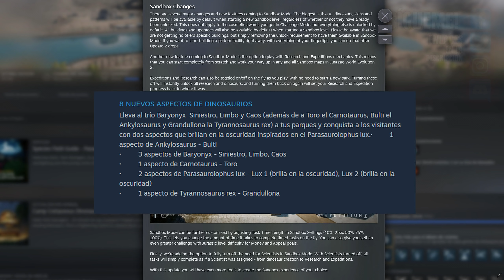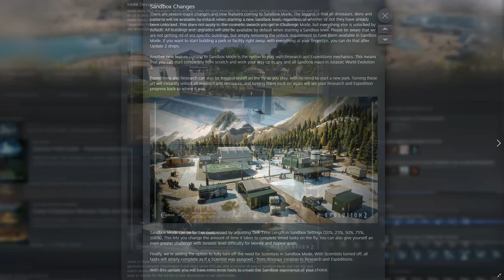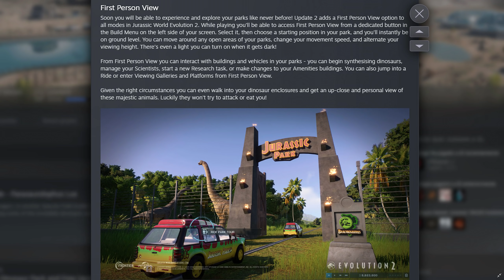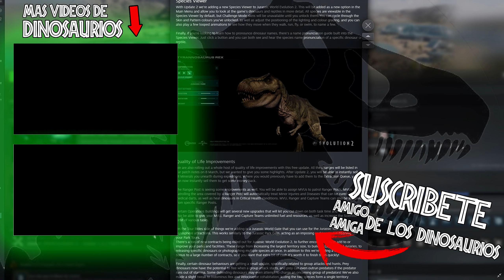TORO, BUMPY Y SCORPIUS REX en JURASSIC WORLD EVOLUTION 2! nuevos dinosaurios de Campamento Cretácico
NUEVOS DINOSAURIOS DE CAMPAMENTO CRETACICO en Jurassic World Evolution 2!!

Jurassic World Evolution 2 es la secuela muy esperada de la innovadora simulación de gestión de 2018 de Frontier, Jurassic World Evolution, que ofrece una campaña narrativa completamente nueva expresada por miembros del elenco de toda la franquicia de películas de Jurassic World, nuevas características emocionantes, cuatro modos de juego atractivos, y una lista ampliada de impresionantes dinosaurios.

Una historia original de Jurassic World
Sumérjase en una narrativa convincente y original de Jurassic World ambientada después de los devastadores eventos de Jurassic World: Fallen Kingdom. Trabaje junto a personajes icónicos de las películas, incluidos el Dr. Ian Malcolm (con la voz de Jeff Goldblum) y Claire Dearing (con la voz de Bryce Dallas Howard), y lidere los esfuerzos para controlar, conservar y contener a los dinosaurios salvajes que ahora arrasan los Estados Unidos.

Crea tu propio mundo jurásico
Tome el control con herramientas de administración más profundas y opciones creativas. Construya una variedad de nuevos edificios personalizables y contrate nuevos científicos, y dé forma a su parque para satisfacer las necesidades tanto de sus invitados como de los dinosaurios. Da rienda suelta a tu creatividad en el modo Sandbox o prueba tus habilidades en el modo Desafío mientras te enfrentas a diversos lugares y calamidades ambientales.

Juega con la teoría del caos
Juega a través de momentos clave de tus películas favoritas, con un giro. Experimente escenarios hipotéticos de las icónicas películas de Jurassic World y Jurassic Park, cada nivel ambientado en diferentes épocas y ubicaciones de las cinco películas. Sumérjase en la franquicia Jurassic World y vea cómo se desarrollan los eventos cuando toma el control.

Descubre dinosaurios impresionantes
Más de 75 especies prehistóricas diferentes cobran vida en Jurassic World Evolution 2, incluidos reptiles voladores y marinos muy solicitados. Estos animales se sienten más vivos que nunca mientras presiden un territorio, luchan por el dominio y reaccionan inteligentemente al mundo que los rodea. Utilice la bioingeniería para personalizar los dinosaurios con nuevos colores llamativos y altere sus genomas para desbloquear rasgos.

Juego Jurassic World Evolution en Español, Jurassic World The game es el título originnal de esta serie de vídeos. No estamos haciendo un analisis ni nada por el estilo, es un "lets plays". En este cápitulo nos centraremos en los muchos nuevos dinosaurios. Descubrimos nuevos dinosaurios 2018! En este capitulo nos centramos en el Prognathodon un dinosaurio marino gigante y monstruo marino!! También tenemos varios híbridos como el Indominus Rex, El Spinoraptor, el super guay Carnoraptor o el Stegoceratops! Y por supuesto el Gran Mosasaurus dinosaurio marino que comía tiburones, el mítico Dilophosaurus o los inteligentes Velociraptores! También tenemos al dinosaurio volador Pteranodon! Espectaculo asegurado! Está en 1080p HD, aunque se vea un poco rarillo. Espero que os guste este walkthrough de Jurassic World The Game en español españa.

-Descripción del juego:

Encárgate de las operaciones en las islas del legendario archipiélago de las Muertes y convierte en realidad el milagro, el esplendor y el peligro de los dinosaurios. Construye instalaciones de ciencia, entretenimiento y seguridad en un mundo incierto donde la vida siempre se abre camino.

Crea mediante bioingeniería dinosaurios que piensan y reaccionan ante su entorno. Juega con la vida para darles comportamientos, rasgos y apariencias diferentes. Mantenlos bajo control y obtén beneficios para financiar una investigación del ADN de especies perdidas.

jurassic world evolution el juego en español es en ingles jurassic world evolution the game pero en español HD. El dinosaurio mas fuerte es el Tyrannosaurus en jurassic world evolution el juego en español. Mighty T.Rex es la traduccion. Nuevos dinosaurios en Jurassic World The Game, nuevo dinosaurio que me salio en un paquete de cartas.Está en Español HD, Nuevos dinosaurios descubrimos en Jurassic World The Game, nuevo dinosaurio este año que me salio en un paquete de cartas. Tenemos a todos los hibridos en los capitulos mas nuevos!